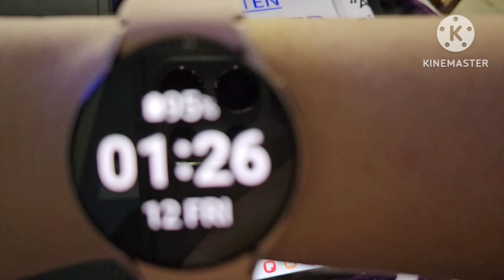Friday reading day